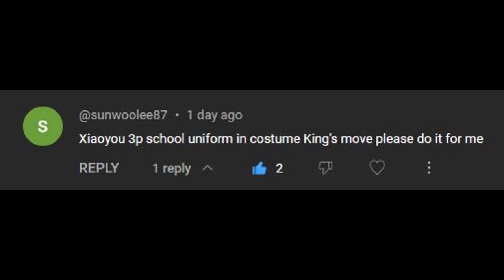[TAS] Ling Xiaoyu With King's Moves Gameplay - Tekken 3 (Remake) (Requested) (3rd Costume)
Tekken 3 Game Download / Tekken 3 Ling Xiaoyu TAS / Ling Xiaoyu Combo
Hello friends whatsupp! So this is the new TAS playthrough of Tekken 3 arcade battle as Ling Xiaoyu with King's moves. Also check out my tekken 2 and tekken 6 move swapping videos.